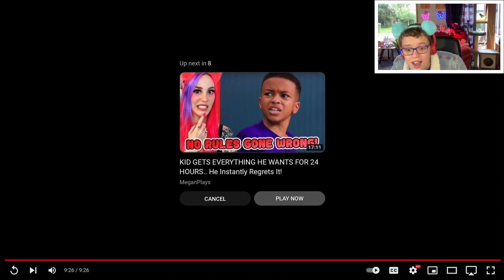Girl STEALS Clothes From A Department Store. She INSTANTLY REGRETS IT! Totally Studios Reaction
I’m Adam, I upload 2 videos per day where I react to things, play games, do adopt me videos, test things, try fun challenges, cook and more! This is a family friendly channel with NO cursing.